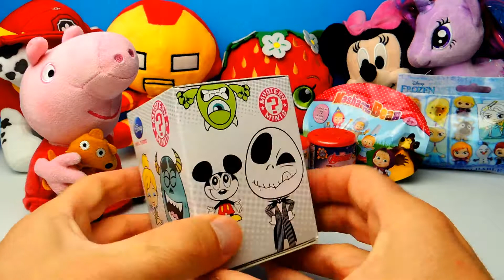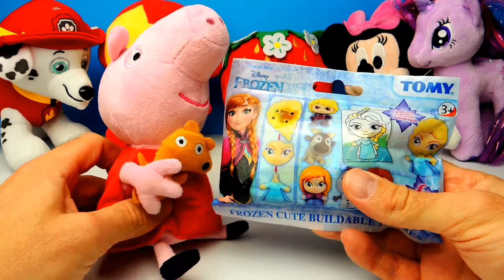Peppa Pig and his Blind Bags Toys Paw Patrol Thomas MLP Disney Frozen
Have Fun!